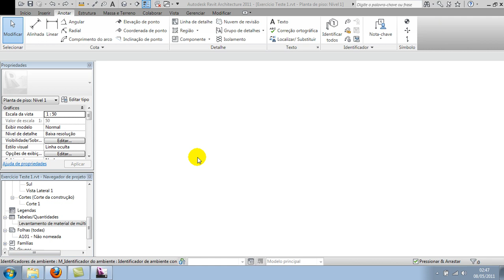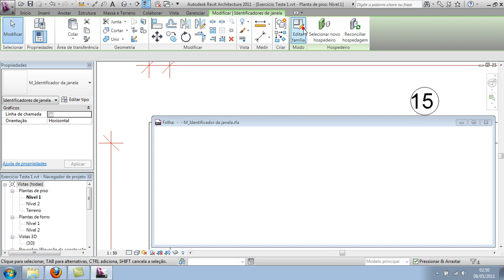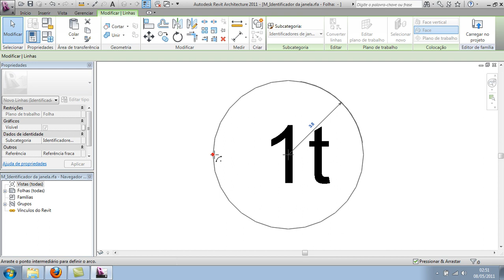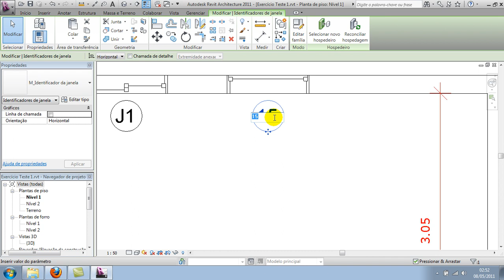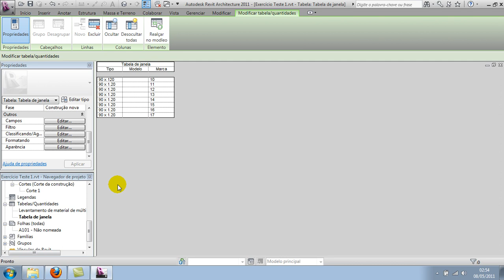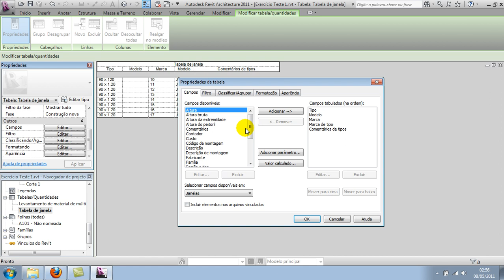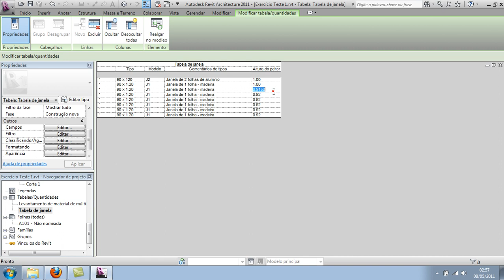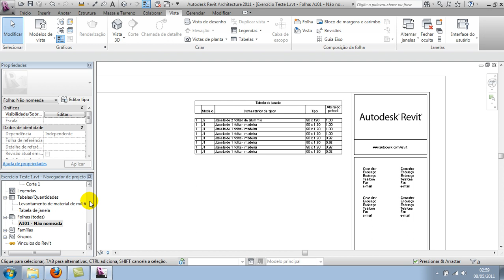Revit David Vídeo Aula 30 Identificador de Esquadrias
Vídeo Aulas de Revit com instrutor David. Aprenda fazendo. Contrate treinamento Vip ou Empresa e traga a melhor tecnologia para seu escritório.